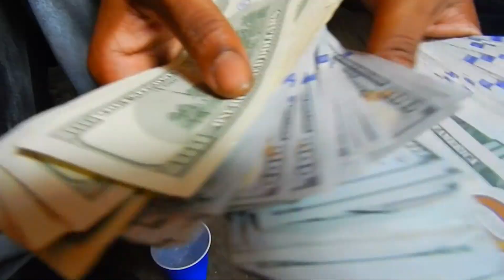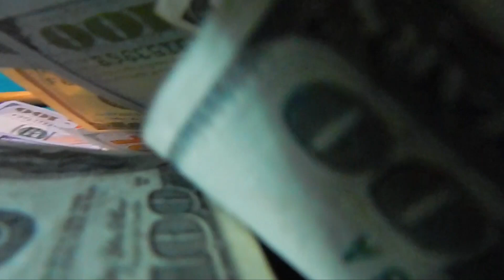KOOL C - YO KIND FEAT. TROUBLE & LIL JAY (SHOT BY WALTFOUNDATION)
Shot by Waltfoundation Productions.
Director: Zay Jones